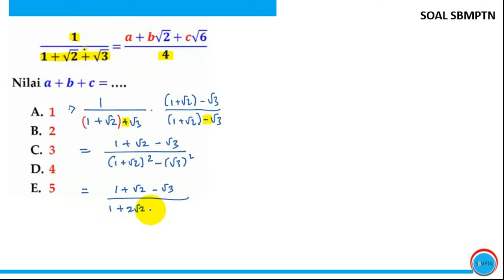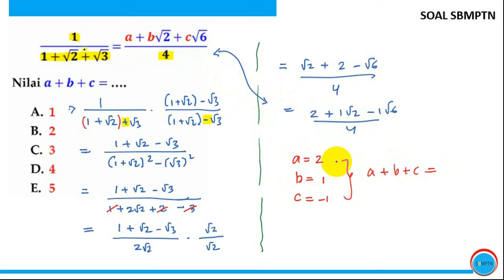Pembahasan Soal Asli TKA Saintek UTBK 2022 Persiapan UTBK 2023, SIMAK UI 2023, TES MANDIRI 2023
utbk 2021
utbk 2020

aamiin YRA